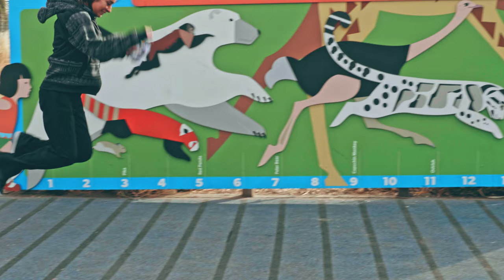A DAY AT THE DENVER ZOO!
I love the zoo and seeing my favorite wild animals!

SOURCE BY,
[NCS]